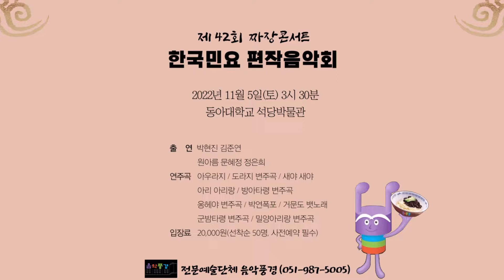[제 42회 짜장콘서트] 박규동 편작 - '옹헤야' 주제에 의한 변주곡 … 원아름 문혜정 정은희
[제 42회 짜장콘서트] 한국 민요의 재발견 2 : 한국 민요 편작 음악회

❍ 일정 : 2022년 11월 5일(토) 3시 30분
❍ 장소 : 동아대학교 석당박물관

❍ 주최 : 전문예술단체 음악풍경 (대표 강병열)

[출연진]
   - 테너 김준연
   - 소프라노 박현진
   - 바이올린 원아름
   - 첼로 문혜정
   - 피아노 정은희
   - 진행자 이진이

[스탭진]
   - 기획, 총감독 김창욱
   - 악보, 편곡 박원일

   - 영상감독 박은주
   - 사진감독 소암(素庵)

   - 운영요원 이정훈
   - 운영요원 손진희

❍ 프로그램

01. [오프닝] 우정의 노래(Arr. Fenstad) … 출연자 전원 (미촬영)

[클로징]
*12. 사르토리 - 이제 안녕이라 말해야 할 때 (Francesco Sartori - Time to say goodbye) … 박현진 김준연 (Acc. 원아름 문혜정 정은희)